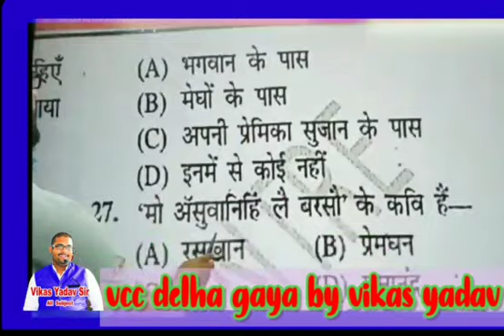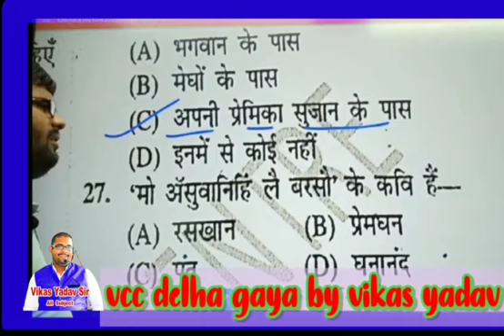आजकल के लड़की के बारे में क्या बोले विकास यादव सर